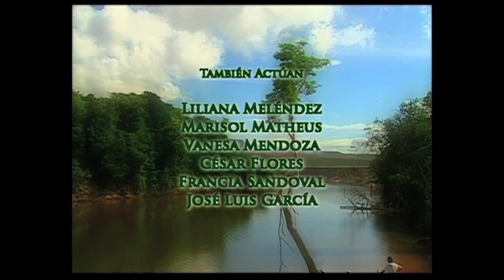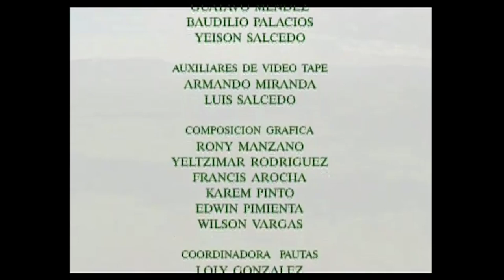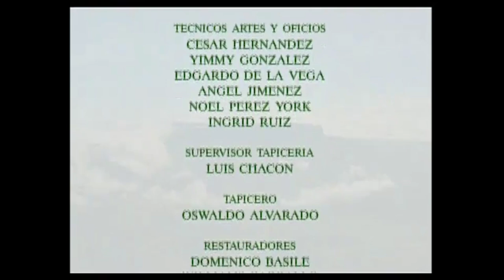Tourbillon de passion, la revanche de l'amour - Ep 70 complet en Français.